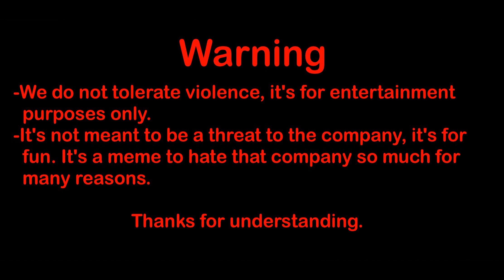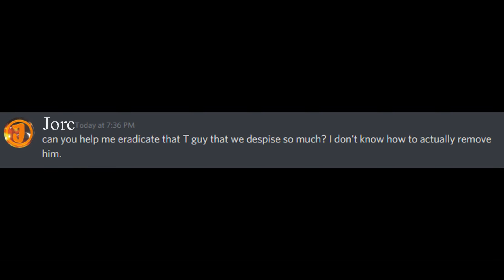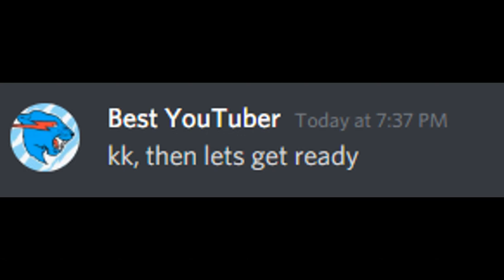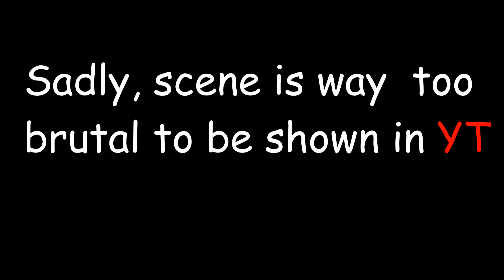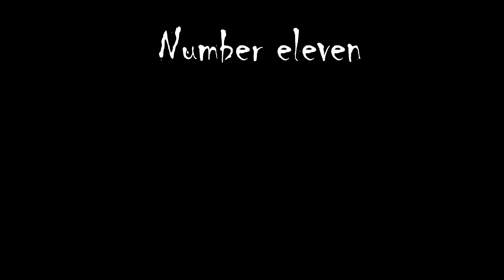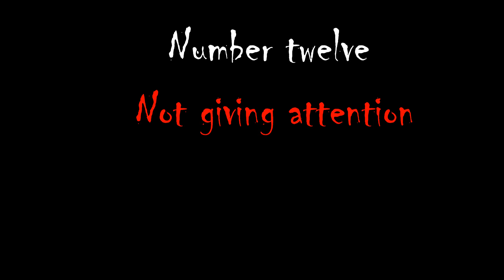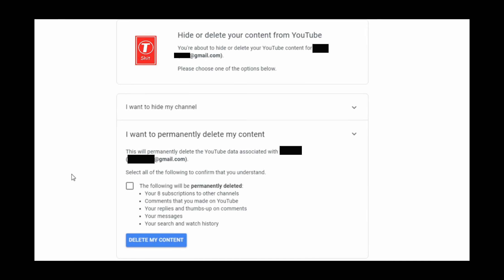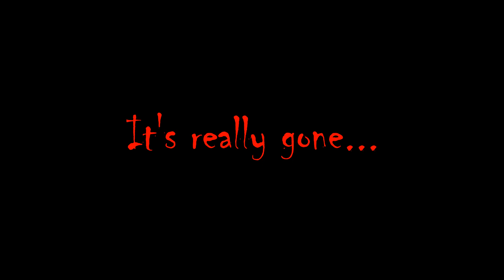15 ways to obliterate worst YouTube channel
It can be applied to Morgz, Jake Paul, N&A productions Jaystation, Durv, Tiktokers, cringy youtubers, etc. ALSO don't mention T channel's name because it's cursed.

I made avengers endgame reference, vsauce reference at the end, Mrbeast reference, Thanos and snapping fingers reference. It's more entertainment than gold comedy.